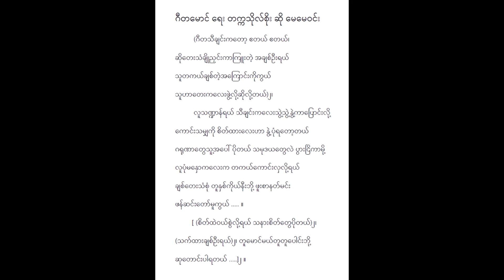ဂီတမောင် မေမေ၀င်း Lyric & Music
ဂီတမောင် Lyric & Music
တေးရေး တက္ကသိုလ်စိုး
တေးဆို မေမေ၀င်း
စိတ်ကြိုက် မြန်မာသံစဥ်သီချင်း Lyric & Music Collection